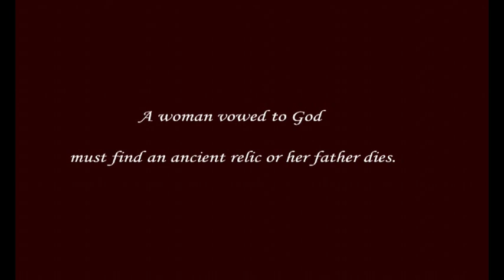THE CROWN, A TUDOR THRILLER by Nancy Bilyeau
A teaser trailer for THE CROWN, by Nancy Bilyeau.  A heart-stopping historical thriller set in Tudor England about one nun's frantic quest to find the relic that could halt the Reformation of Henry VIII. "Entertainment Weekly" calls THE CROWN "an engrossing thriller" and "Oprah' magazine says "the real draw of this suspenseful novel is its juicy blend of lust, murder, conspiracy, and betrayal."

THE CROWN is available in major bookstores and on Amazon.com in North America in January 2012 and in the United Kingdom in February 2012.

Trailer created by filmmaker Christie LeBlanc. Music by J.C. Mark Knox